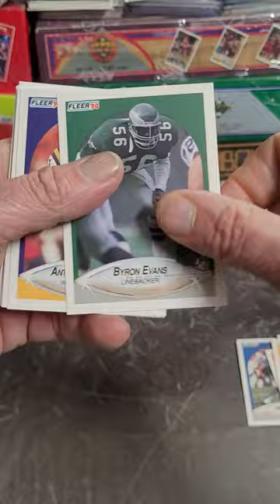1990 Fleer Football Pack Rip Garbage bag packaging +Trash Cards = YUK!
In this video, I will be opening a pack from 1990 Premier edition Football cards. What did I find? How many hall of famers? Did I find trash - or sports card treasures?

I hope you enjoy this video - as well as the others I have on my channel. Thanks as always for the subscriptions and comments! Blessings always!